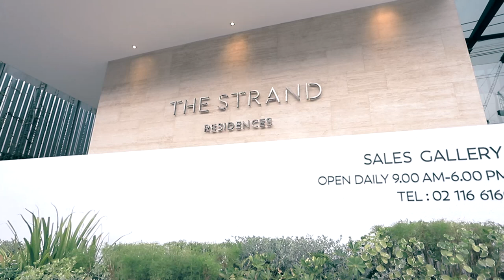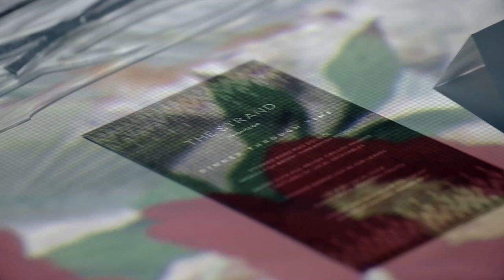Dinner Through Time | The Strand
On 3rd & 4th of April, One.Six Development hosted an exclusive immersive dinner event featuring a 5-course meal prepared and presented by Top Chef Thailand’s Season 1 winner “Chef Tam” Chudaree Debhakam.